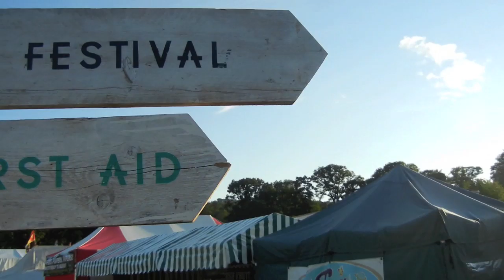My Green Man 2014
This is a collage of footage from the Green Man 2014. This is how I experienced and enjoyed "the world's friendliest festival." Shot at Glanusk Park, Wales on Aug. 14 to 17.